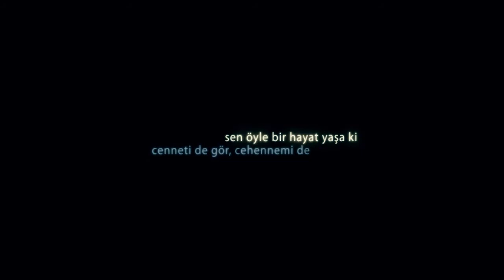Zeybek Dance: Thunder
The dancer performed figures from traditional "Zeybek Dance". Titles tells about bravery and justice in a poetic way.